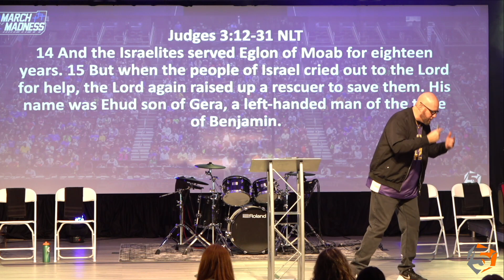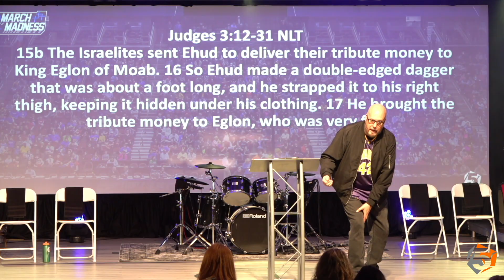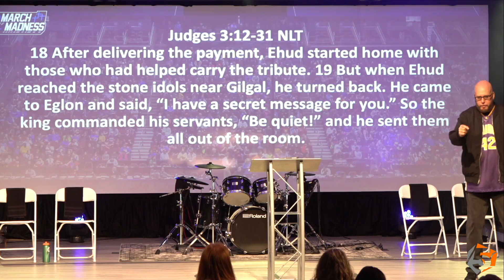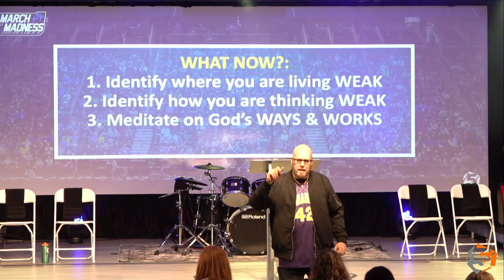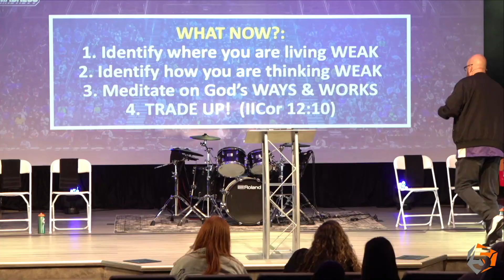"March Madness" Week 4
Have you ever battled WEAKNESS??
Do you feel like your weakness is more common then strength - without realizing your weakness IS your strength?!?!

Tune in to the final chapter of this series with Pastor Jeff! I promise you, you WON'T regret it!!
We pray you'll be blessed by this message!